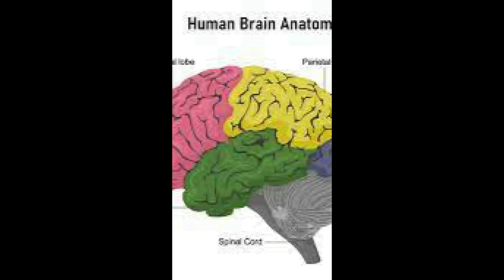108 "St. Rap Snacks" From Behind The Bar-Cast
Wrapping up St. Pats with how each of us experienced the
raucous brouhaha! Clint headed to Tybee the next day to
have his own family party! Then we discuss not asking
people in the industry to go drink after a long & wild shift,
Clint meets the Mandalorian, hangover food & its often
poor results, Paxton discovered Rap Snacks & we try
some, Conor McGregor, Karen takes an ugly nap at her
table, another Karen gets lemonade butt hurt, Kelly gets
his first Karen & she's a fiesty one, and so much more goes
down!
comments

You can find us on all the major PODCAST services of
Apple, Google, and Spotify!
If you'd like to advertise with us please email
Leave us a voice message of your horrible bar stories,
Karen, or Darrens
Anchor.fm/FromBehindTheBarcast